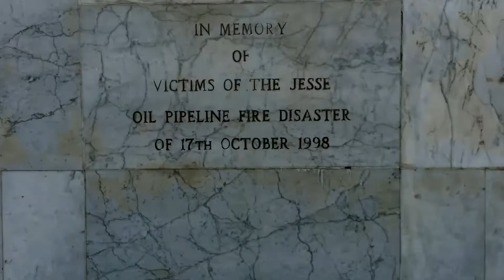Jesse: The Funeral That Never Ended [DOCUMENTARY TRAILER]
In 1998, over 1000 people died in a small oil-producing community in Nigeria, Africa's largest oil producer. It was the most gruesome pipeline disaster in the country.

This film tells the story of the people of the Niger Delta whose land is responsible for most of the country's wealth but for whom their gift has become a curse. It uniquely elevates the survivors and victims from just numbers to actual people - flesh and blood like the rest of us.